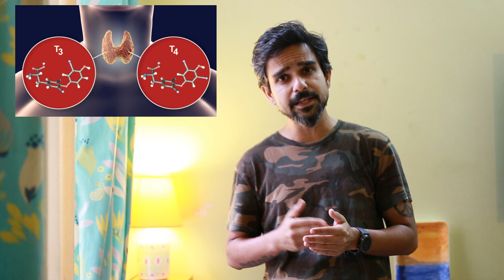Cure Thyroid and Lose Weight Naturally | Home Remedies to Fix Hormonal Disease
For any personalized/customized Plan:
or, on FB Messenger - m.me/rockandrollrunner